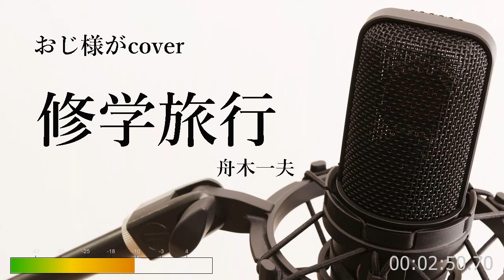舟木一夫「修学旅行」cover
舟木一夫さん「修学旅行」唄ってみました。
歌詞をご覧になりたい方は、字幕機能をオンにしてお楽しみください。